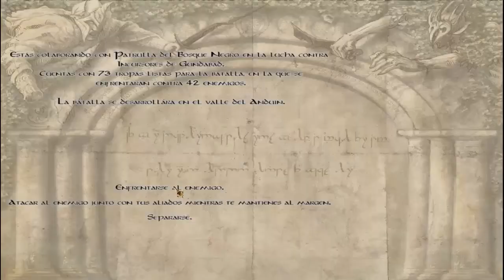Aclaración Mount and Blade With Fire and Sword - Final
Lo siento por aquellos que les gustaba mucho la serie, pero la verdad es que no se podía hacer más, el juego se me buggea muchísimo y no hay mucho más que hacer, ¡Lo siento!

Un saludo a todos y dejadme en comentarios que pensáis sobre una futura serie :D   -Pärrä

Crusader Kings II: 2012
Europa Universalis IV: 2013
Stellaris: 2016
Hearts of Iron IV: 2016